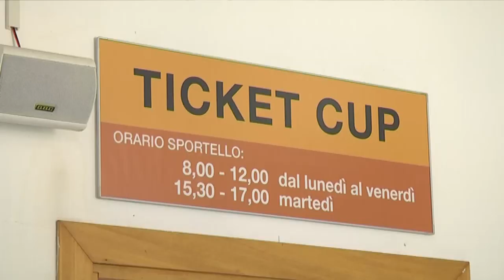Monopoli, i parlamentari leghisti nell'ospedale San Giacomo: "Numerose carenze strutturali"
Sasso: "Responsabilità politica oltre a quelle penali delle persone coinvolte nel'inchiesta dei furbetti del cartellino"